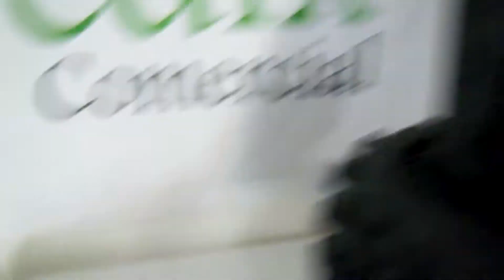Pneu Traseiro Sport para Auto 1/5 Baja 5b - 95002 - dest Cons Lafaiete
Pedido 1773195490 fechado pelo Luciano, de Conselheiro Lafaiete-MG.

Automodelos
Aeromodelos
Drones
Barcos
Lanchas
Helicópteros